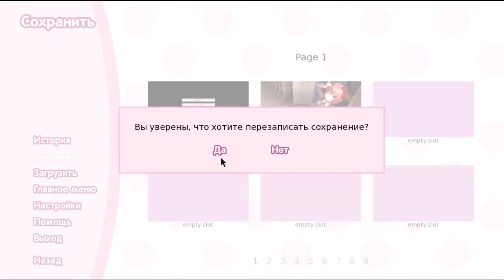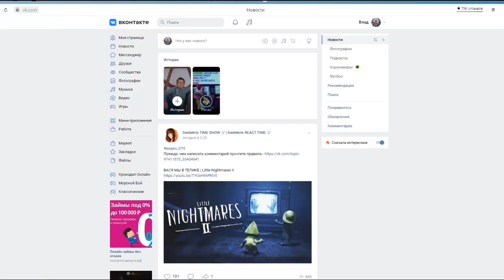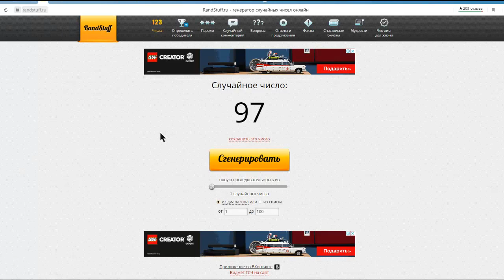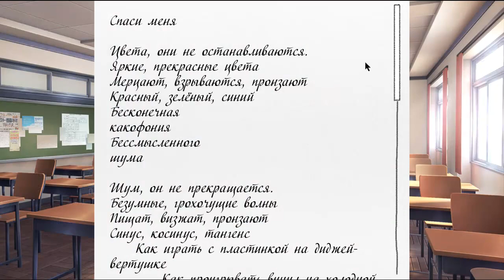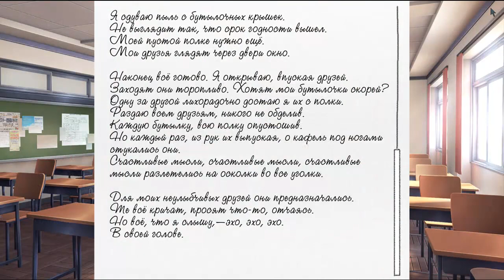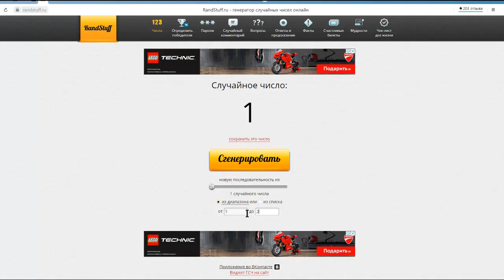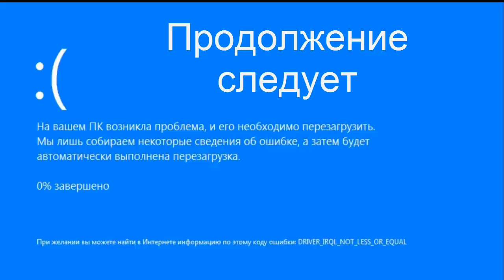DDLC the Normal VN 4 серия